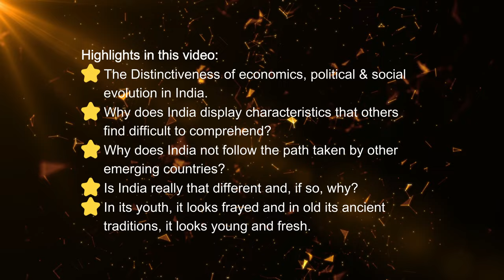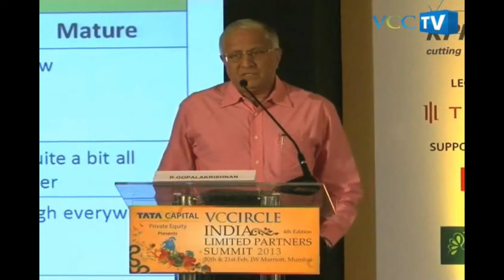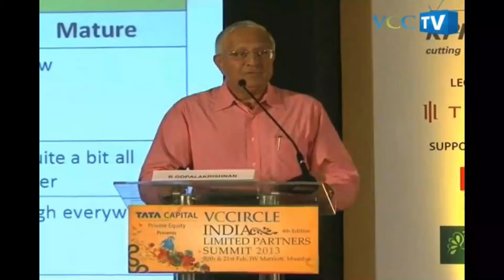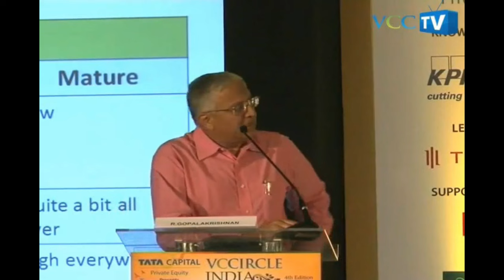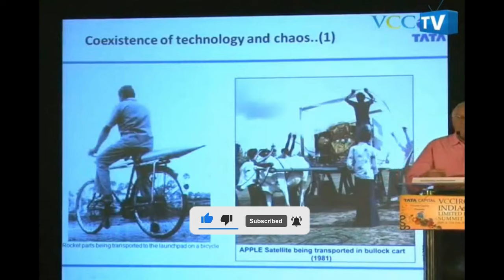India and The Benjamin Button Effect by R Gopalakrishnan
🌟 Explore the fascinating journey of India through the lens of the Benjamin Button Effect with R Gopalakrishnan! ✨

In this captivating video, we delve into the unique concept of time reversal as it intertwines with the rich tapestry of India's history and evolution. Join us on a thought-provoking exploration, guided by the insightful perspectives of the esteemed R Gopalakrishnan.

🕰️ Unraveling the Benjamin Button Effect
Ever wondered if a nation could experience a "Benjamin Button Effect," aging backward while moving forward? R Gopalakrishnan sheds light on this intriguing analogy, drawing parallels between the timeless narrative of F. Scott Fitzgerald's character and the dynamic narrative of India.

🌏 A Tapestry of Time and Tradition
From ancient civilizations to modern progress, witness the seamless blend of tradition and innovation that defines India. R Gopalakrishnan takes you on a journey through the ages, highlighting pivotal moments that shaped the nation into the vibrant mosaic it is today.

🧠 Insights from R Gopalakrishnan
As a seasoned thinker and corporate leader, R Gopalakrishnan provides profound insights into the cyclical nature of progress, challenges faced, and the resilience that defines India. Gain a deeper understanding of how the nation adapts, learns, and evolves over time.

🤔 Reflect and Engage
Join the conversation! Share your thoughts on the Benjamin Button Effect in the context of India's journey. How do you perceive the ebb and flow of time in this dynamic nation?

📚 Further Reading
Expand your understanding with recommended readings and resources handpicked by R Gopalakrishnan. Dive deeper into the topics discussed in the video and broaden your knowledge of India's intricate history and cultural evolution.

🔗 Connect with R Gopalakrishnan
Stay updated on R Gopalakrishnan's latest insights and projects. Follow him on social media and explore more of his thought-provoking perspectives on leadership, innovation, and the interconnectedness of time and progress.

Discover more videos and content related to India's history, culture, and societal dynamics. Expand your knowledge base and continue your journey into the heart of one of the world's most fascinating nations.